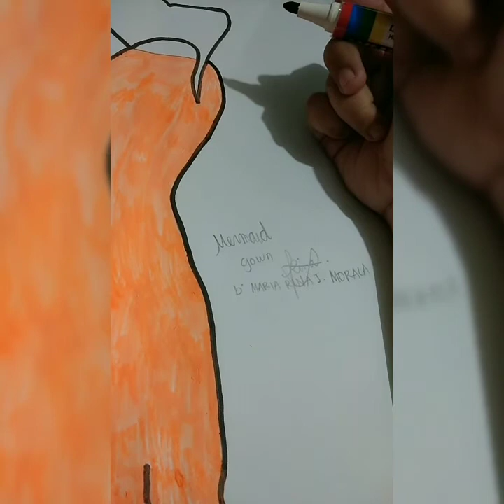Sketching gowns vlog 001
My first blog using sketching gowns using bond  paper